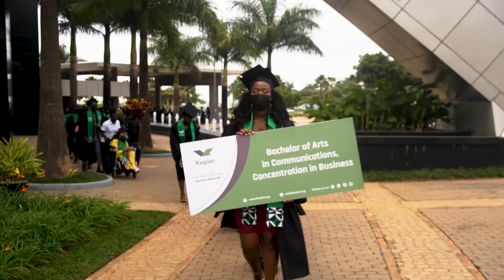Kepler celebrates (Class 2020 & Class 2021)